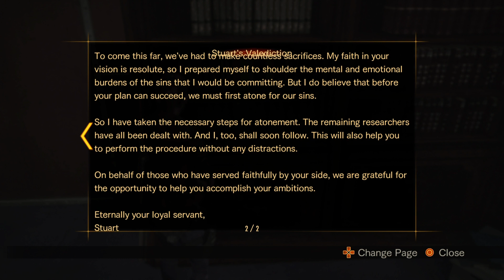Resident Evil Revelations 2 - EP 19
Just playing Resident Evil Revelations 2.